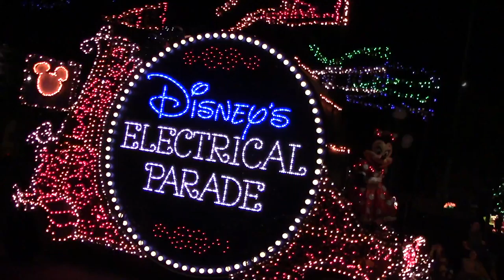Savoring the Memories - Walt Disney World 2016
This video is about our Walt Disney World trip from May of 2016.  We stayed at Saratoga Springs and not only visited every park but even paid our first visit to a water park.  Blizzard Beach was incredible and as you'll see, we had a splash, I mean a blast!  Please enjoy!